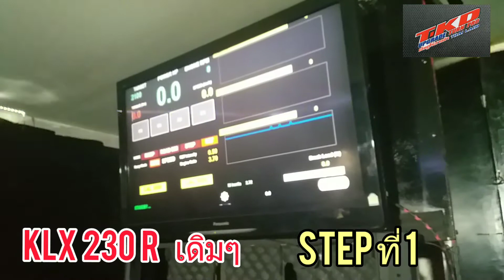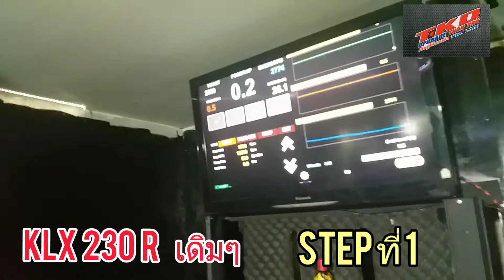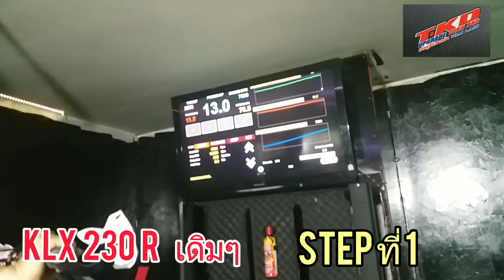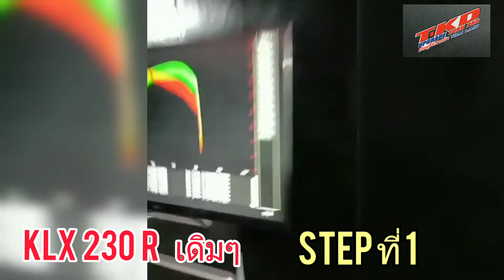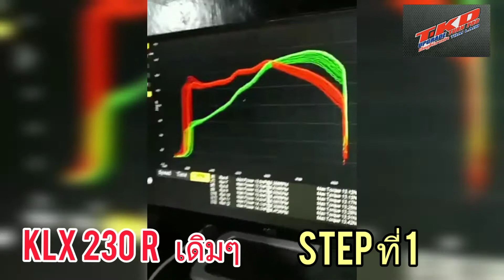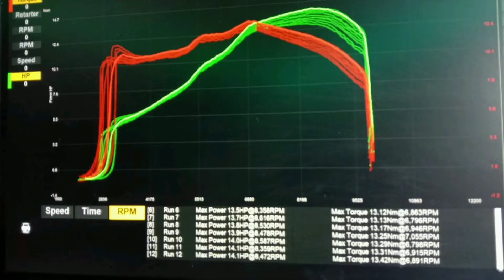KLX 230 R ต้อม กระชายดำ